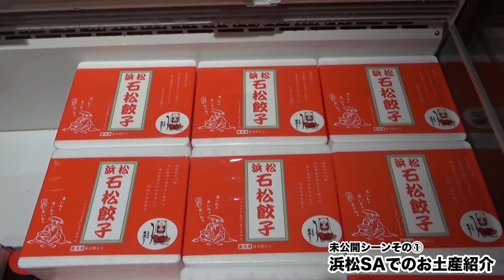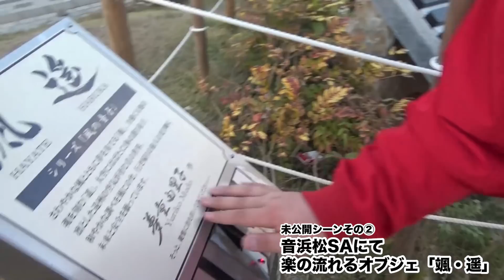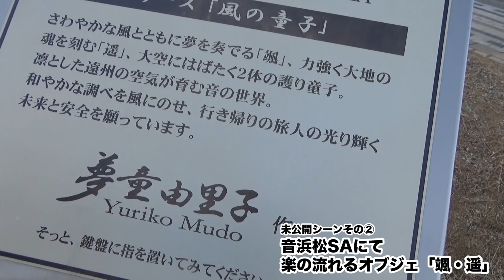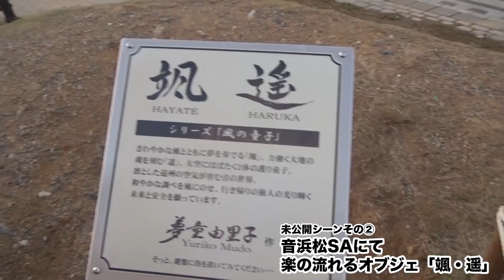【ヒッチハイク未公開シーンその②】足柄SA〜刈谷PAで、実は色々楽しんじゃってました…。笑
本編はこちらです！